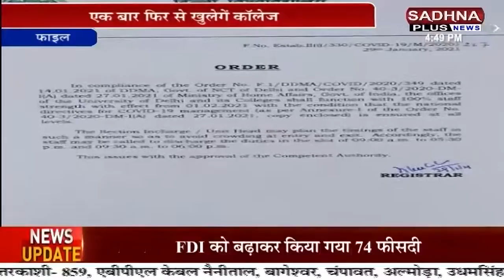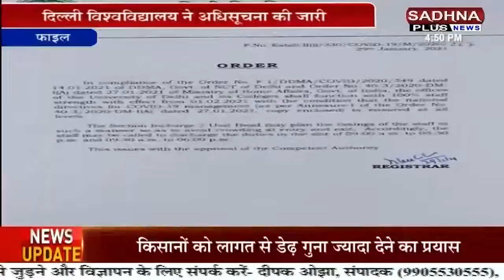Khabar Delhi-NCR।गाजीपुर बार्डर पर किसानों का उमड़ रहा हुजूम।यूपी,उत्तराखंड,हरयाणा से आए काफी किसान।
बजट 2021 में क्या कुछ है खास आप भी देख लीजिए. दिल्ली की ओर जाने वाले मार्ग कैसे हो रहे जाम देखिए कहीं आप भी ना फस जांए. दिल्ली बार्डर पर बैठे किसानों ने फोन पर देखा वित्त मंत्री का अभिभाषण। राकेश टिकैत ने बजट को लेकर क्या कहा आप भी सुनिए. गाजीपुर बार्डर पर हर प्रांत के किसानों का आना हुआ शुरू. दिल्ली बार्डर क्षेत्र में इंटरनेट सेवा बंंदी को कब तक बढ़ाया आप भी जान लीजिए. दिल्ली में कब तक रहेगा कोहरा देखिए यह खबर।।। साधना प्लस न्यूज पर।

Sadhna Plus News is UP,UK And Bihar's  No.1 Hindi News Channel। Sadhna Plus News Works On The Motto Of Nation Superior। Sadhna Plus News Covers Politics, Crime, Entertainment, Sports, Health।

साधना प्लस न्यूज है यूपी, उत्तराखंड, बिहार का  नं.1 हिंदी न्यूज चैनल। साधना प्लस पर पायें सबसे ज्यादा भरोसेमंद, सबसे तेज खबरें।साधना प्लस न्यूज पर पायें राजनीति, क्राइम, मनोरंजन,खेल, स्वास्थ से जुड़ी सभी बड़ी  खबरें। साधना प्लस न्यूज का नारा है राष्ट्र सर्वश्रेष्ठ। ।